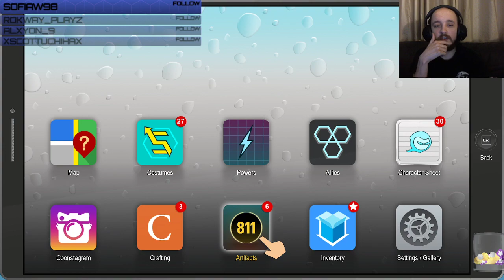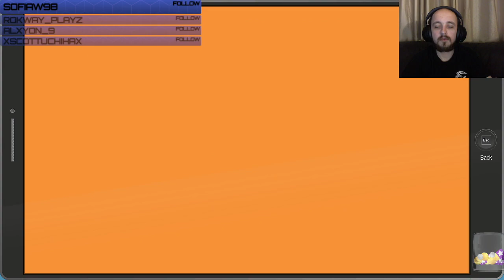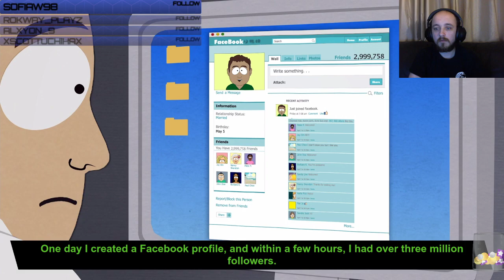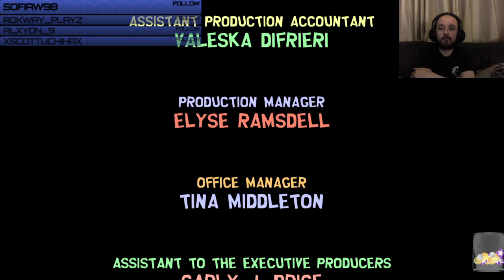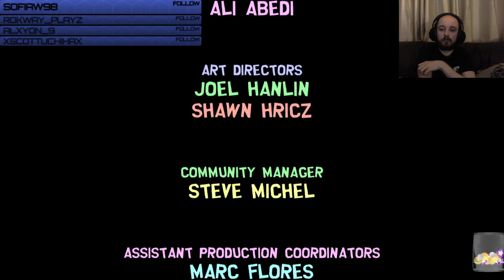Wolfie Plays: South Park Fractured But Whole Part 11 Finale (Twitch VoD)